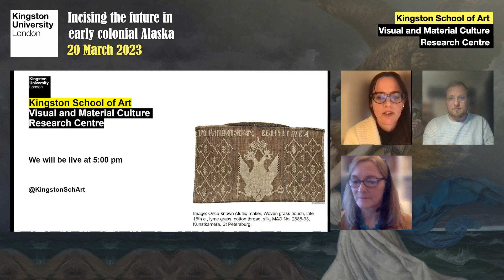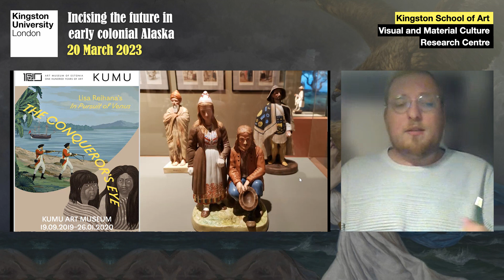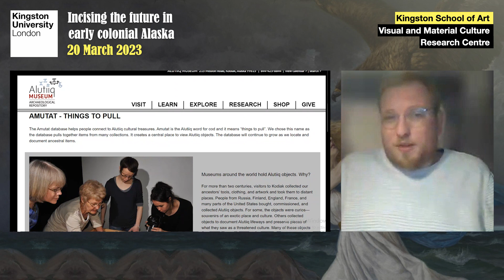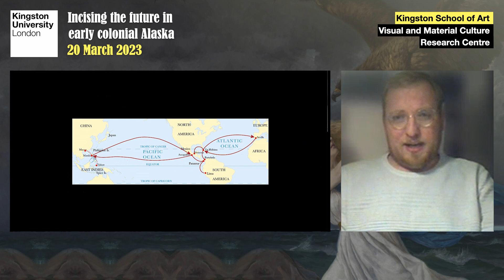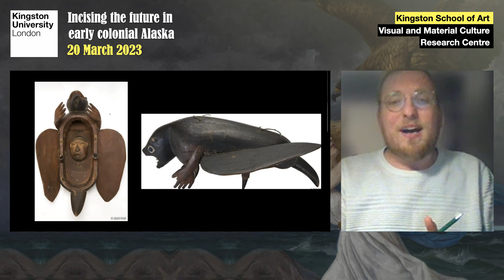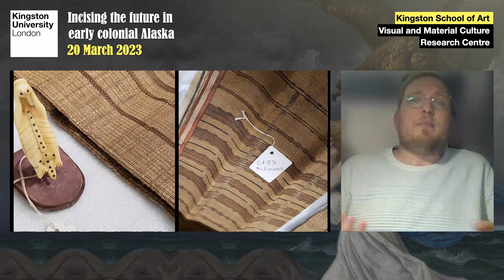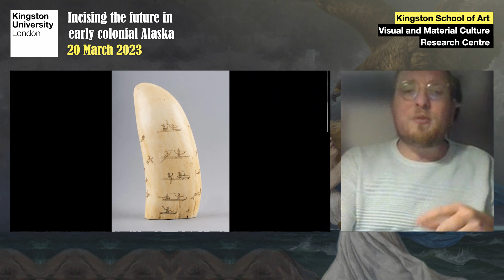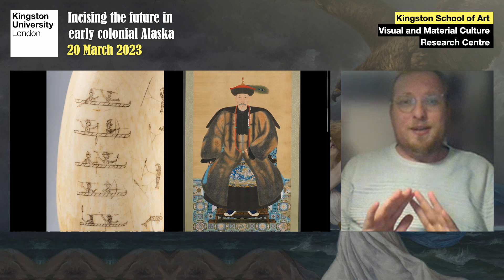Incising the future in early colonial Alaska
Speaker: Bart Pushaw, University of Copenhagen

Estonian museums are home to significant, but little-known repositories of Native Alaska material culture. This location reflects the critical role of Baltic actors in the invasion and occupation of Unangax and Sugpiaq homelands as the Russian Empire expanded into the Americas in the eighteenth century. The Russian American Company facilitated the enslavement of Indigenous hunters to procure sea otter pelts for trade with Qing China. Native artists created complex responses to the devastation wrought by the Russian Empire's violent logics of extraction.

This lecture focuses on one such object in the Estonian History Museum in Tallinn: an incised whale tooth depicting hunters pursuing marine mammals. It places the iconography within the global context of Unangax and Sugpiaq art histories during the Russian colonial occupation between the 1730s and 1860s. Confiscated from Qikertaq (Kodiak Island) by a Baltic official, the whale tooth also anticipates an inevitable homecoming, as its circulatory design portends a future migration away from Baltic waters and back to the Pacific.

Bart Pushaw teaches art history at the University of Copenhagen, where he works with the international research project "The Art of Nordic Colonialism: Writing Transcultural Art Histories." He received his PhD from the University of Maryland. His research focuses on issues of race, environment, and materiality in order to centre global narratives in the Indigenous Arctic and the wider Finno-Ugric world.

As a scholar and curator, he collaborates with museums and collections in and out of the Arctic to propel the accessibility of Inuit cultural heritage and advance repatriation campaigns. In addition to his first book manuscript, Indulgent Images, he is also the co-editor of two forthcoming volumes, Unfinished Histories: Art, Memory, and the Visual Politics of Coloniality (with Mathias Danbolt and Mette Kia Krabbe Meyer) and The Material Legacies of Nordic Empire (with Thor Mednick). Other writing on indigeneity and arts in the Russian Empire is forthcoming in the volumes Picturing Russian Empire and Routledge Companion to the Global Renaissance.

Image: Once-known Alutiiq maker, Woven grass pouch, late 18th c., lyme grass, cotton thread, silk, MA. No. 2888-93, Kunstkamera, St Petersburg.